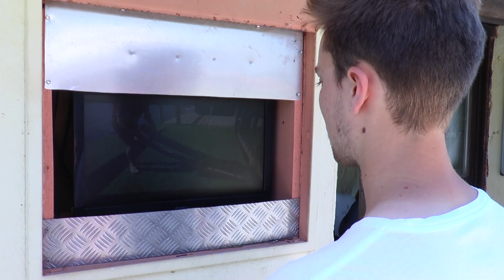Spaß und Action – Unser Redakteur Adrian Salmansberger testet sein Können auf den Wasserskiern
Seit rund zwei Wochen ist bei Temperaturen um die 30 Grad auch bei uns Schwitzen angesagt. Doch seien wir mal ehrlich: Fast jeder freut sich über den Sommer.. Eis essen, Baden gehen und einfach mal wieder Sonne tanken. Für alle, denen das aber zu langweilig ist, hat unser Reporter Adrian Salmansberger einen actionreichen Selbstversuch gewagt.